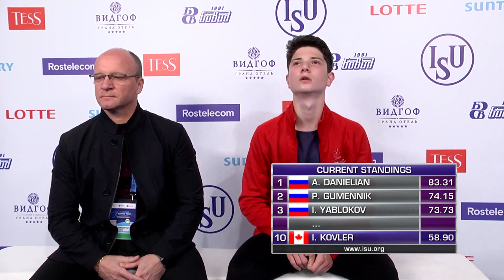Iliya Kovler (CAN) | Men Short Program | Chelyabinsk 2019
MEN SHORT PROGRAM START ORDER

19:00:00 - 19:06:00  Warm-Up Group 1

19:06:30 - 19:12:40 1 Eric SJOBERG USA
19:12:40 - 19:18:50 2 Ilya YABLOKOV RUS
19:18:50 - 19:25:00 3 Yong Myong RO PRK
19:25:00 - 19:31:10 4 Casper JOHANSSON SWE
19:31:10 - 19:37:20 5 Mihhail SELEVKO EST

19:37:20 - 19:43:20  Warm-Up Group 2

19:43:50 - 19:50:00 6 Younghyun CHA KOR
19:50:00 - 19:56:10 7 Alexander LEBEDEV BLR
19:56:10 - 20:02:20 8 Dias JIRENBAYEV KAZ
20:02:20 - 20:08:30 9 Gabriele FRANGIPANI ITA
20:08:30 - 20:14:40 10 Andy YAO AUS

20:14:40 - 20:29:40  Ice Resurfacing

20:29:40 - 20:35:40  Warm-Up Group 3

20:36:10 - 20:42:20 11 Luanfeng LI CHN
20:42:20 - 20:48:30 12 Georgii RESHTENKO CZE
20:48:30 - 20:54:40 13 Azizmurod SHABAZOV UZB
20:54:40 - 21:00:50 14 Alec GUINZBOURG CAN
21:00:50 - 21:07:00 15 Artur DANIELIAN RUS
21:07:00 - 21:13:10 16 Petr GUMENNIK RUS

21:13:10 - 21:19:10  Warm-Up Group 4

21:19:40 - 21:25:50 17 William ANNIS USA
21:25:50 - 21:32:00 18 Iliya KOVLER CAN
21:32:00 - 21:38:10 19 Lilian BINZARI MDA
21:38:10 - 21:44:20 20 Nikita STAROSTIN GER
21:44:20 - 21:50:30 21 Alp Eren OZKAN TUR
21:50:30 - 21:56:40 22 Mozes Jozsef BEREI HUN